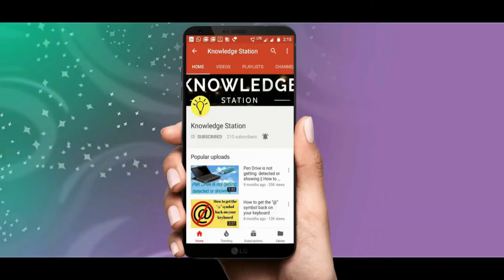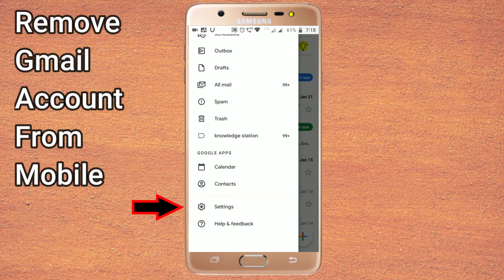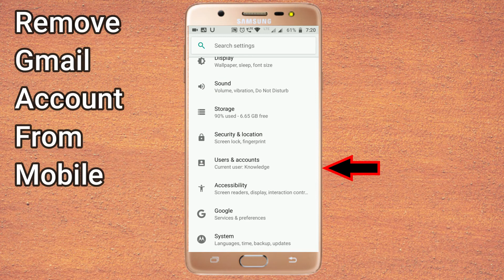How to sign out (remove) gmail account from gmail app in android phone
logout gmail#logout gmail android phone#gmail se logout kaise kare